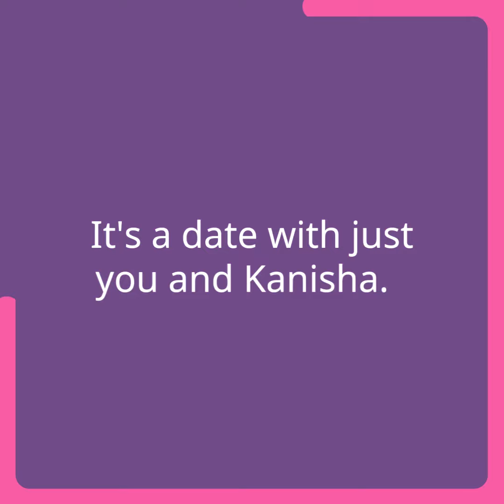Book your 1 on 1 TODAY!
I am your hair care coach! Let's make a date!

If you need help finding Black hair care products and tools, shop Tutus & Tennis Shoes Amazon curated store!